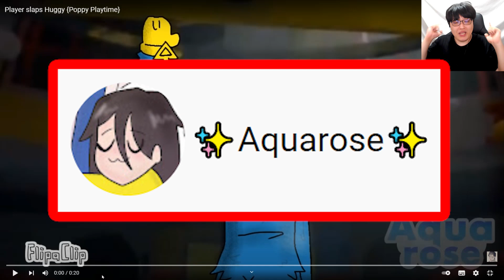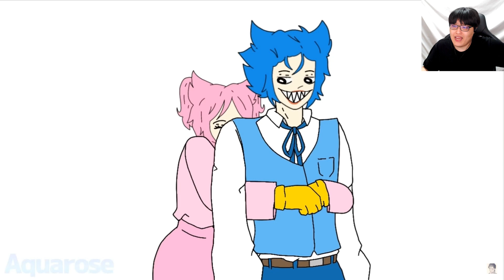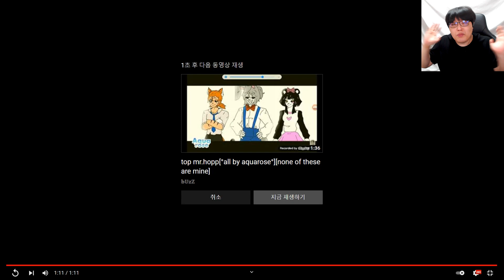파피 플레이타임 허기워기 개조인간 스토리?! / 과거 스토리 전부봤더니?? [파피 플레이타임 / Poppy Playtime]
숨은 이야기 개꿀잼ㅋㅋㅋㅋ

[애니메이션 영상 출처]
✨Aquarose✨